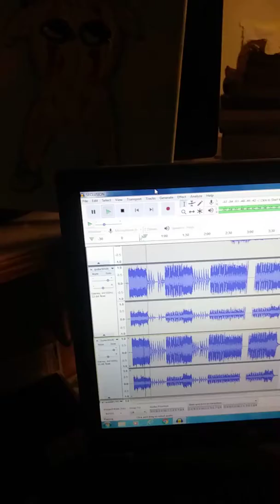Seclusion - Letra y Musica - Mel Mujica